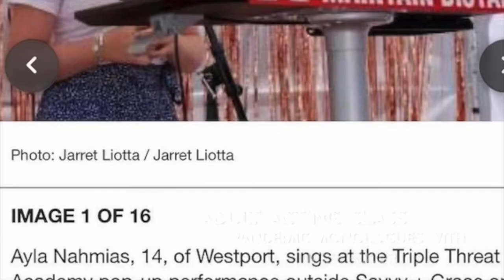Triple Threat Academy Slideshow – 2021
Happy New Year and thank you to all of our teachers and students for the memories captured here! This slideshow features highlights from 2021, some Triple Threat events and programs from 2020, and even a few photos from way back in 2015 at our very first Triple Threat summer camp. Parents, we are so grateful for your loyalty and for sharing your children with us. It is a joy to watch them grow as performers and as people. Adult actors — thank you for recognizing we grown-ups should have fun too! The time we share on stage and screen is jubilant, therapeutic, and inspiring. We are looking forward to making more magical memories with all of you in 2022. Learn more about Triple Threat Academy and register for our programs here: triplethreat.us